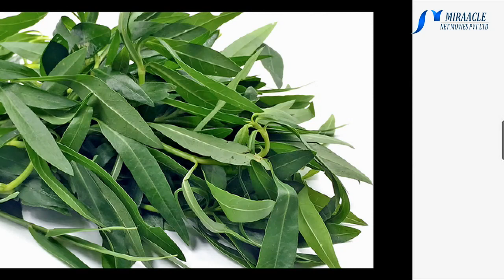இரத்த அழுத்தத்தை கட்டுப்படுத்தும் மருத்துவ பயன்கள் நிறைந்த கீரைகள்....!